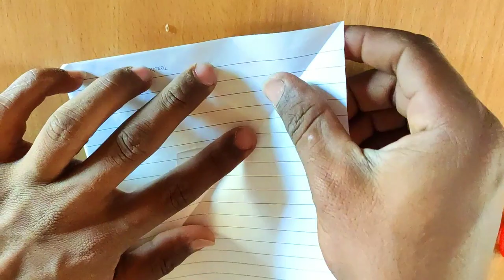Art and craft, craft work, paper work, origami craft ideas, paper flower, craft ideas,